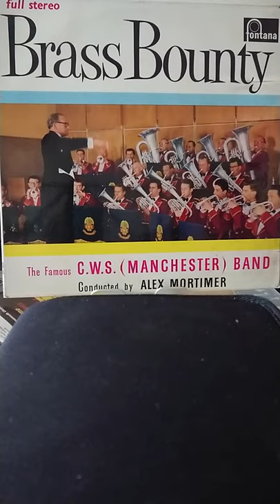Prometheus Unbound Granville Bantock CWS Manchester Alex Mortimer 1961 (home cassette 70's)